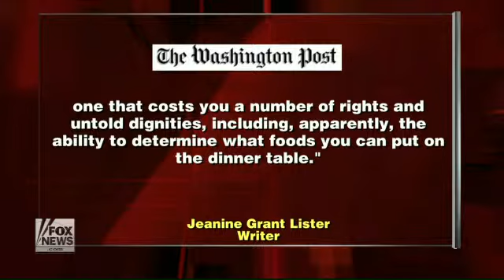Bill may stop food stamp recipients from buying chips, soda